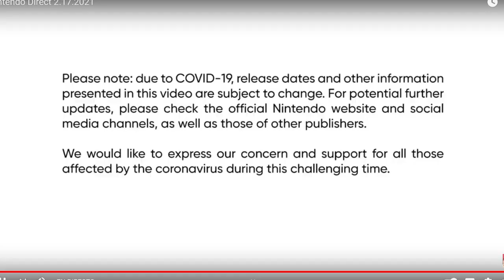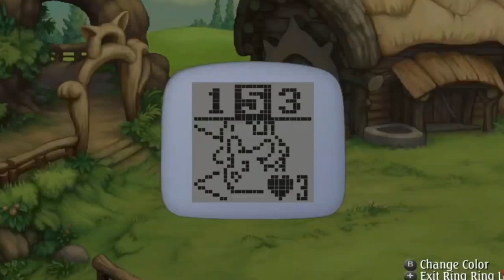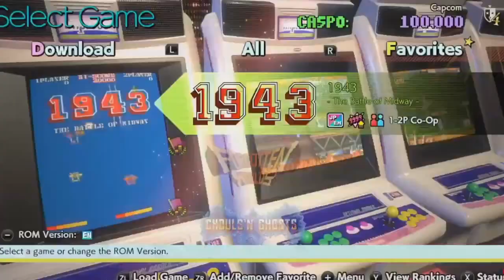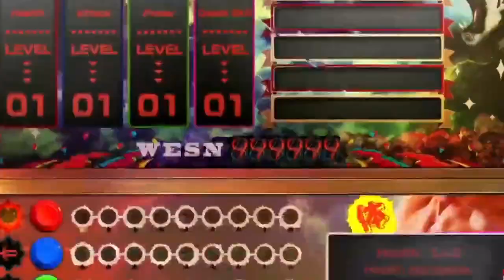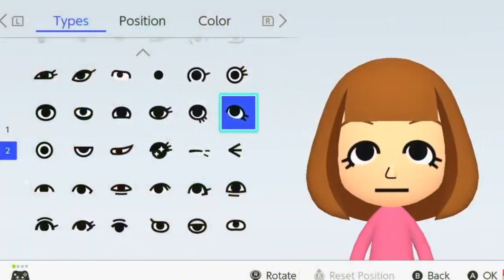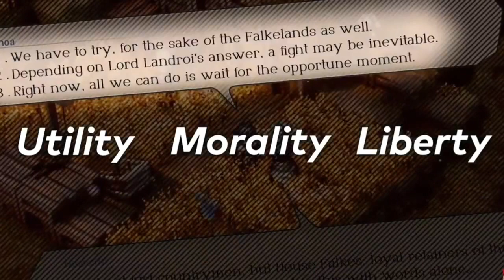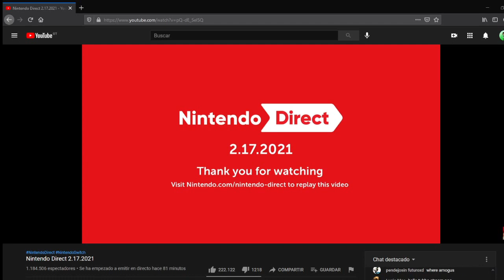Mi Nintendo Direct 2.17.2021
If you want more of this press this subscription button, and please who will not want to see more of me?

¿Queréis ayudarme a crear más vídeos, con mejor calidad que este?